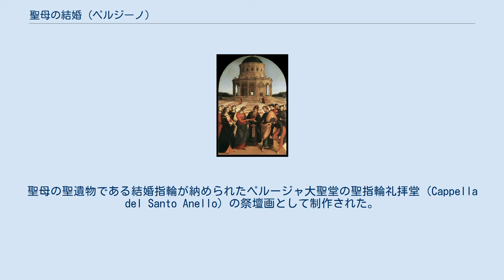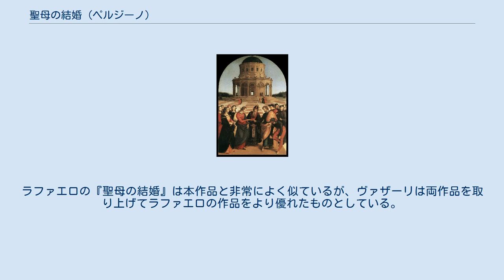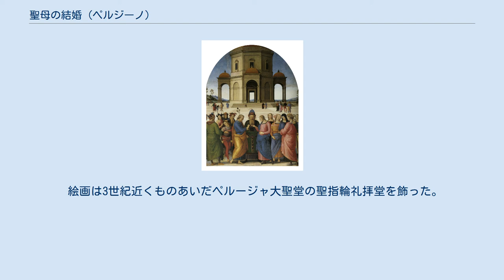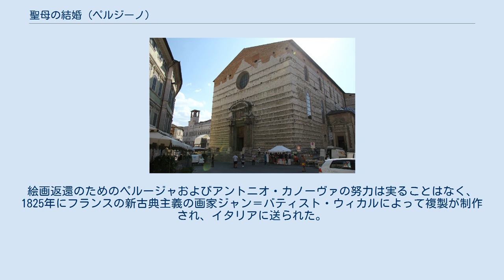聖母の結婚 (ペルジーノ)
ピエトロ・ペルジーノの作品
ペルージャ大聖堂。
サン・ロレンツォ大聖堂とも呼ばれる。
 ペルジーノによるシスティーナ礼拝堂のフレスコ画『聖ペテロへの天国の鍵の授与』。
1481年から1482年ごろ。
 ラファエロ・サンツィオの『聖母の結婚』。
ブレラ美術館所蔵。
1504年ごろ。
 『聖母の結婚』（せいぼのけっこん、伊: Lo Sposalizio della Vergine, 仏: Le Mariage de la Vierge, 英: The Marriage of the Virgin）は、盛期ルネサンスのイタリアの巨匠ピエトロ・ペルジーノが1504年に制作した絵画である。
油彩。
主題は外典福音書やヤコブス・デ・ウォラギネの『黄金伝説』で語られている聖母マリアとナザレの聖ヨセフの結婚である。
聖母の聖遺物である結婚指輪が納められたペルージャ大聖堂の聖指輪礼拝堂（Cappella del Santo Anello）の祭壇画として制作された。
フランス、カルヴァドス県カンのカン美術館に所蔵されている。
 外典福音書や『黄金伝説』によると、マリアはエルサレムの神殿で育てられていた。
あるとき大祭司ザカリア（洗礼者聖ヨハネの父）のもとに天使が現れ、国内の結婚可能な男たちに杖を持って神殿に来させ、神の徴が現れた者をマリアの夫にするようにと告げた。
ナザレのヨセフが杖を持って神殿に入り、祭壇に杖を置くと、ヨセフの杖だけ花が咲き、さらに天から1羽の鳩が舞い降りて杖にとまるという奇跡が起きた。
そのためマリアの夫となる者が誰の目にも明らかとなった。
ヨセフは自分が高齢でありマリアとの年齢差があまりに大きいために辞退しようと考えたが、説得を受けて結婚した。
 ペルージャ大聖堂の聖指輪礼拝堂には聖母の結婚指輪とされるものが収められている。
この聖遺物は1473年に修道士ウィンタリオ・ディ・マゴンザ（Winterio di Magonza）が信心深さゆえにキウージから盗み出してペルージャにもたらしたと伝えられている。
最初、祭壇画は1489年9月16日にペルージャ出身の画家で、ジョルジョ・ヴァザーリによればペルジーノの弟子であったピントゥリッキオに発注されたが、ピントリッキオは幾度かの停滞ののち最終的に祭壇画を描き上げることができなかったため、10年後の1499年4月11日に改めてペルジーノに発注された。
発注を引き継いだペルジーノは1500年ごろに制作を開始したが、1503年12月の段階で祭壇画は完成しておらず、1504年ごろに制作を終えた。
 ペルジーノは年老いた聖ヨセフが聖母マリアの指に結婚指輪を着けるシーンを描いている。
大祭司ザカリアは画面の中央に立って、聖ヨセフと聖母マリアの手を取り、マリアが結婚指輪を着けるのを導いている。
画面左側にヨセフを含む他の求婚者たちが、右側にマリアを含む女性たちが並んで立っている。
聖ヨセフは開花した杖を持っているが、マリアと結婚できなかった他の男たちは聖ヨセフとは対照的に若者として描かれている。
彼らのうち、ある者は悔しさから自らの太腿の上で、ある者は胸の前で、またある者は画面左の遊歩道で脛を使って杖を折り曲げている。
 背景の画面中央上部には理想的な建築物として八角形のエルサレム神殿が描かれている。
ペルジーノはシスティーナ礼拝堂で制作したフレスコ画『聖ペテロへの天国の鍵の授与』（Consegna delle chiavi）と同様に、結婚の場面を線遠近法に基づく幾何学的シンメトリーの構図の中に設定している。
画面中央下部に配置された大祭司ザカリアはエルサレム神殿の開け放たれた扉が示す縦軸と正確に一致し、この扉の位置にすべての線が収束する単一の消失点が存在している。
遠景を垣間見ることができるエルサレム神殿は、新郎と新婦に約束された神学的地平線を象徴している。
 ラファエロは1504年に本作品に触発されてチッタ・ディ・カステッロのサン・フランチェスコ教会のために『聖母の結婚』（Lo Sposalizio della Vergine）を描いた。
ラファエロの『聖母の結婚』は本作品と非常によく似ているが、ヴァザーリは両作品を取り上げてラファエロの作品をより優れたものとしている。
1902年に美術史家バーナード・ベレンソンは本作品をラファエロの作品の原型ではなく、逆にラファエロの複製であると主張して物議を醸した。
 絵画は一般的にペルジーノに帰属されているが...